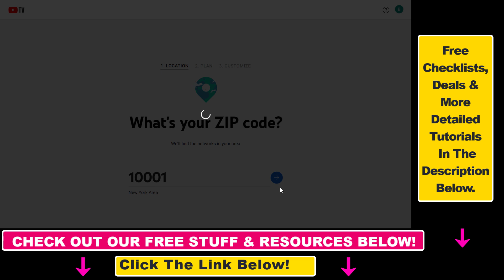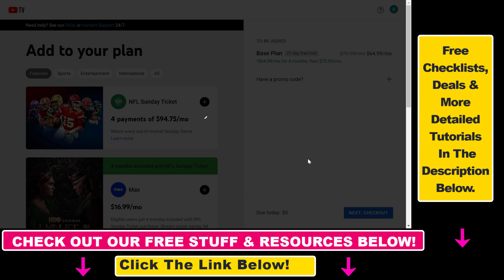How To Get YouTube TV For Free? [in 2024]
Learn how to watch YouTube TV For Free.

🆓 𝐂𝐥𝐚𝐢𝐦 𝐘𝐨𝐮𝐫 𝗙𝗿𝗲𝗲 𝗔𝘂𝗱𝗶𝗼𝗯𝗼𝗼𝗸 𝗪𝗶𝘁𝗵 𝗔𝘂𝗱𝗶𝗯𝗹𝗲

𝐅𝐫𝐞𝐞 𝐘𝐨𝐮𝐓𝐮𝐛𝐞 𝐞𝐁𝐨𝐨𝐤𝐬:

🧰 Top 12 YouTube Tools To Grow and Make Money on YouTube